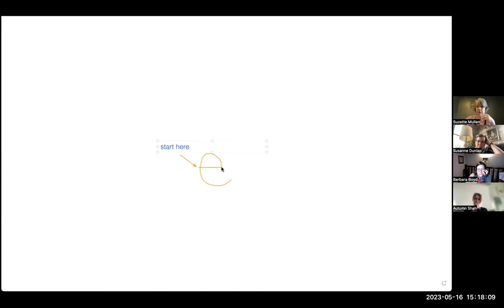Structure and Shape in Memoir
Our final web chat was a lively discussion about different memoir structures and how effective they are.